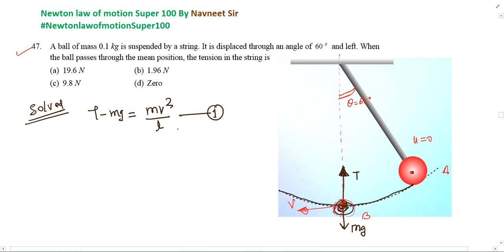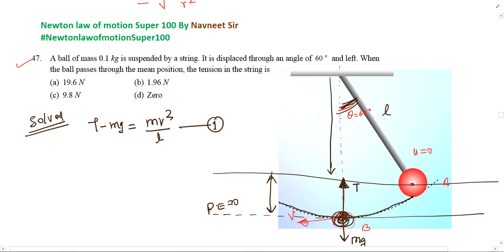A ball of mass 0.1 kg is suspended by a string. It is displaced through an angle of 60 ° and left